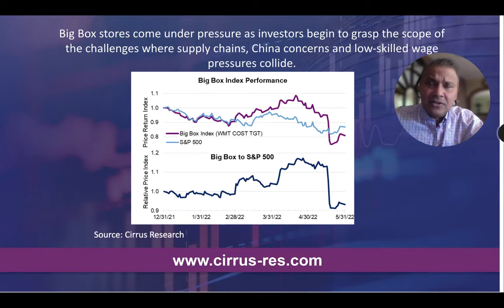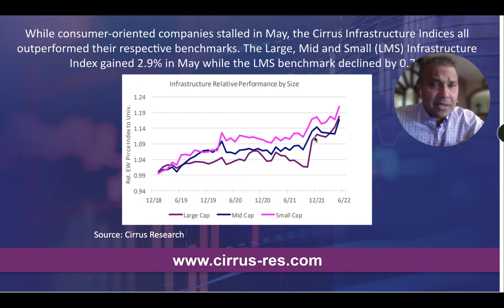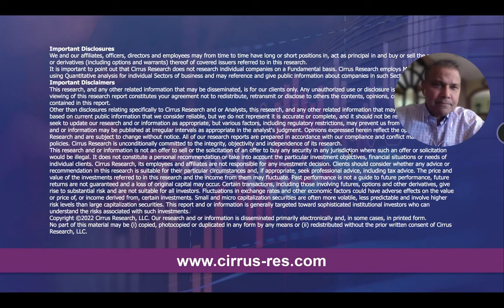Market Break broadens from Innovation to Big Box stores in May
Investors continue to fade markets in May as the selloff in April spilled into May but settled in the back half of the month. The pullback appears to be extending to Big Box stores as evidence of margin challenges surface.